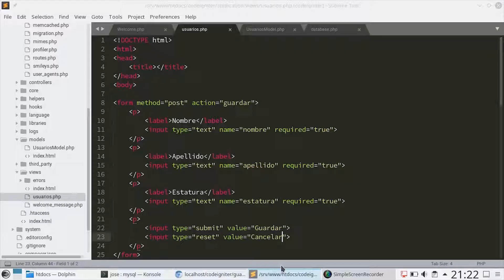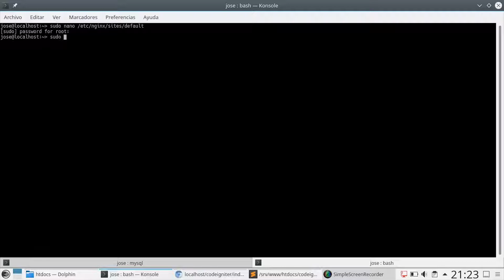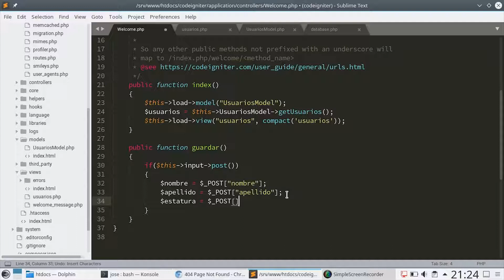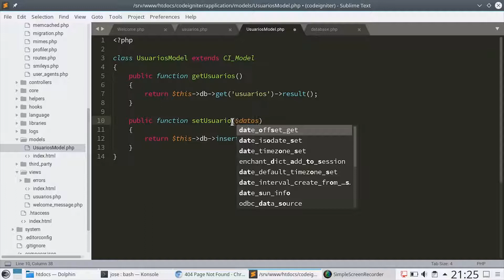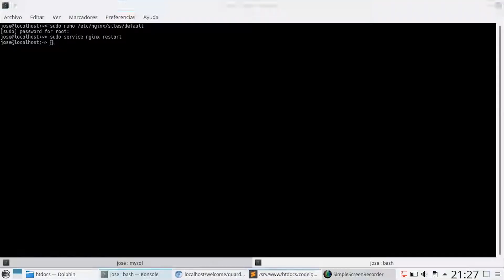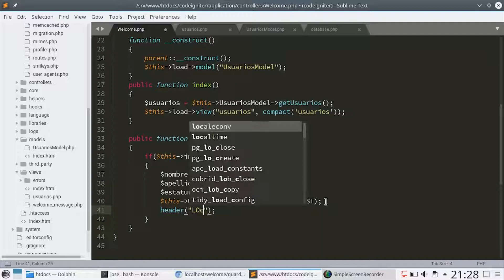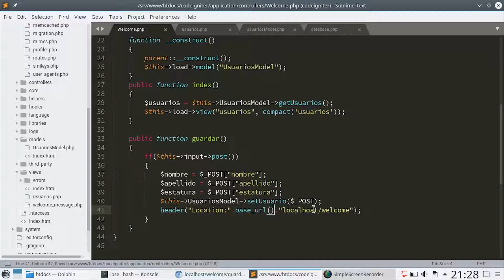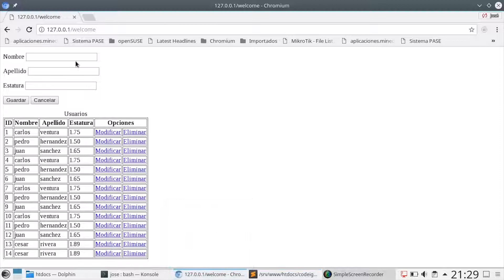26 - CRUD con Query Builder: Insertando Datos [CodeIgniter 3 - PHP 7]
Aprenderemos a como insertar datos de una manera rápida y segura con CodeIgniter.